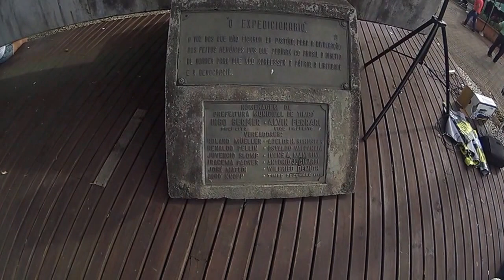Dia e lugar para lembrar o Brasil MAF02796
Timbó março 2017, Timbó, Santa Catarina, Vale do Itajaí, Santa Catarina, turismo em SC, início outono Brasil, Sul do Brasil, cultura alemã no Brasil, Jardim Botânico em Timbó, passeio familiar, Natureza exuberante, Roteiro maravilhoso em SC, Lazer e cultura, Restaurantes, barragem, roda d’água, monumento, passeio em Timbó